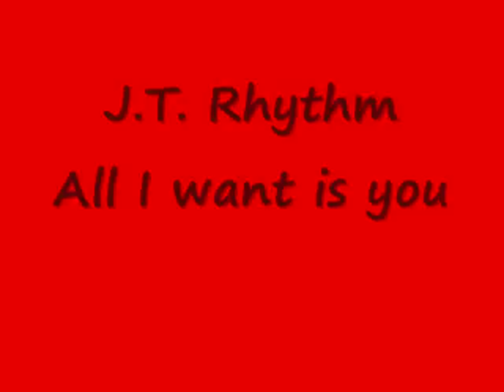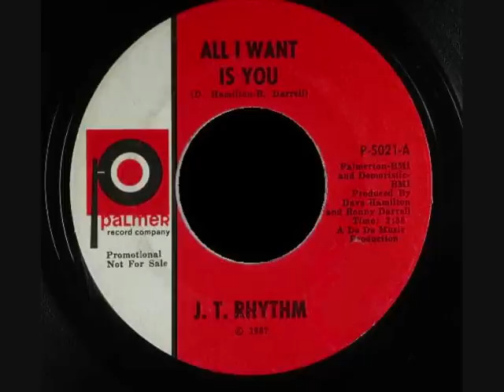J.T. Rhythm - All I want is you